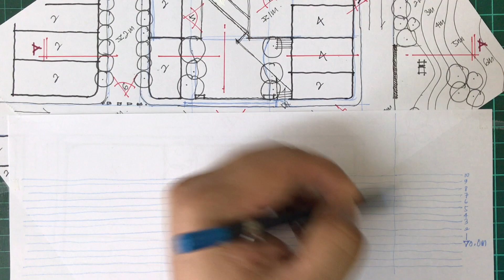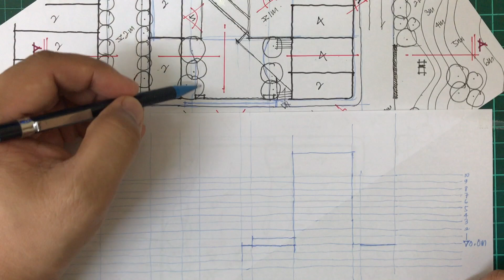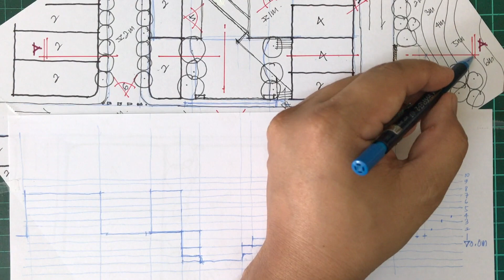Perspective Drawing : Section A-A